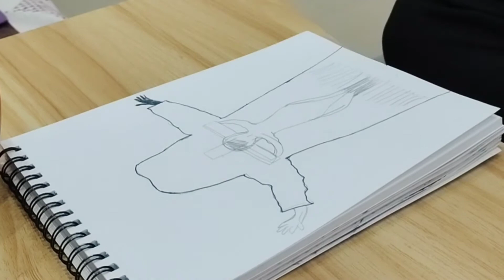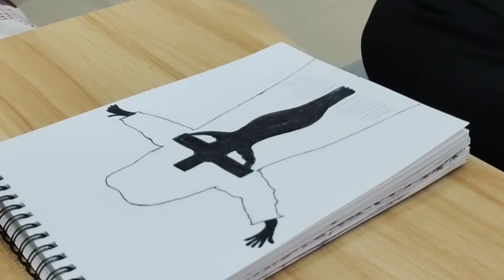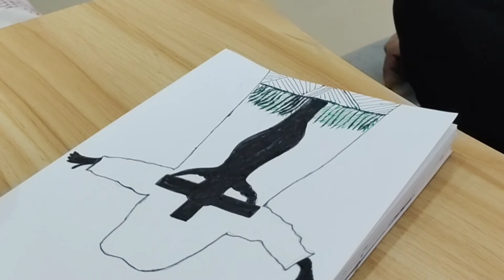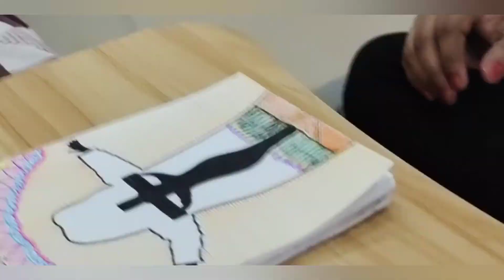Jesus easy drawing mandala art patterns zectanlge art